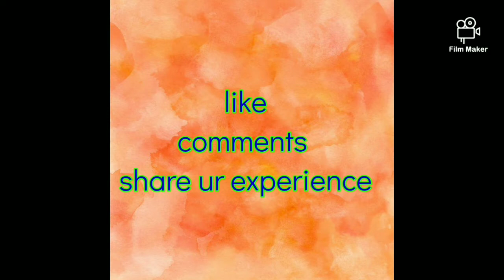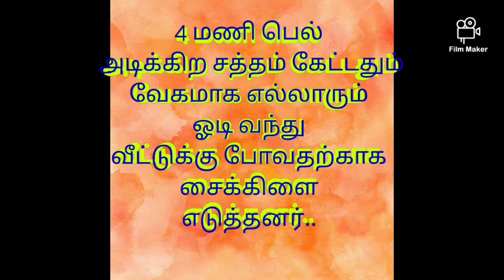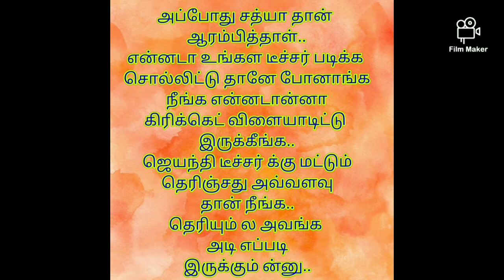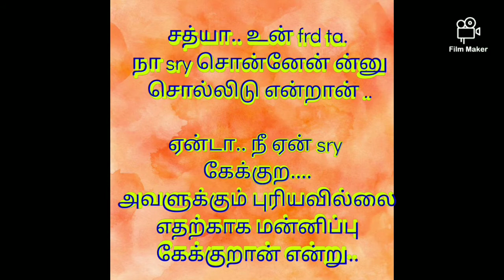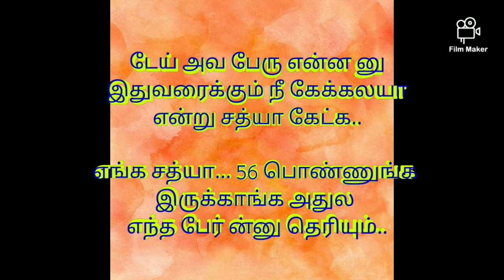அவள்பெயர்/பாகம்8/part8/90s kids/பள்ளிபருவம்/தொடர்கதை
dubbing:
female: lovegold
male: john

இப்படிக்கு,
கற்பனையில் காதலன்